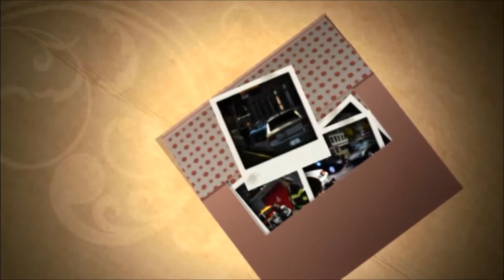LCPDFR: LCPD Precinct 53 Online Play Session #3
Quick Gameplay from the patrol today, I was a floating supervisor.